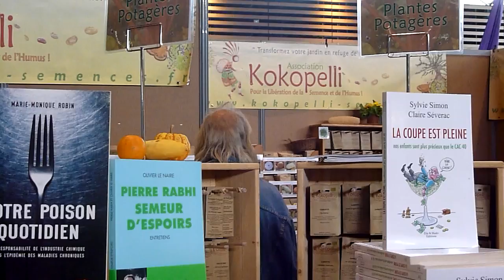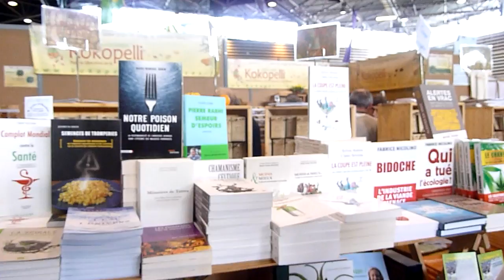Moulin Jocelyn kokopelli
Depuis quinze ans, la coopréative semencière alternative implantée en Ariège oeuvre pour maintenir et diffuser les anciennes variétés de fruits et légumes. Il livre des graines reproductibles qui s'opposent radicalement aux variétés diffusées par les multinationales qui nécessitent chaque année de nouvelles graines.
Les multinationales relayées en France par le Groupement national des industries semencières (Gnis), s'opposent à cette libre circulation. Une question de fond qui risque de porter atteinte aux intérêts importants de ces multinationales et que l'Europe n'a pu trancher. Le Parlement européen, soumis à un intense loobying, a renvoyer dos à dos multinationales et producteurs indépendants de semences.
Pour l'heure, la coopérative Kokopelli doit se défendre devant les tribunaux. Jocelyn Moulin, un des fondateurs de Kokopelli, explique la démarche de la coopérative.